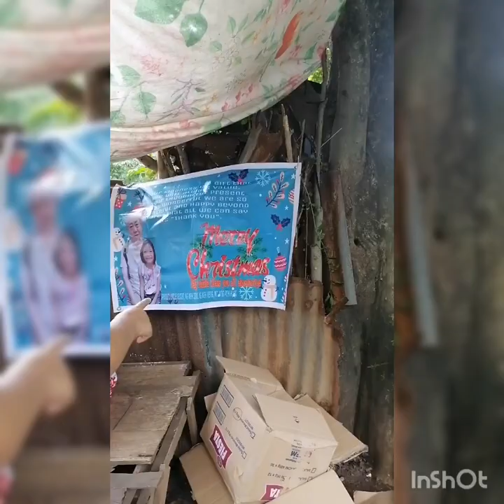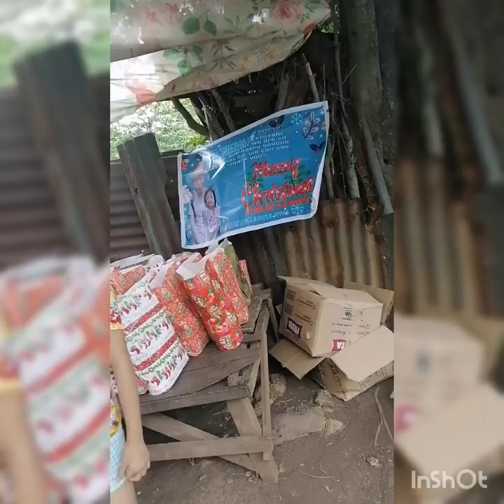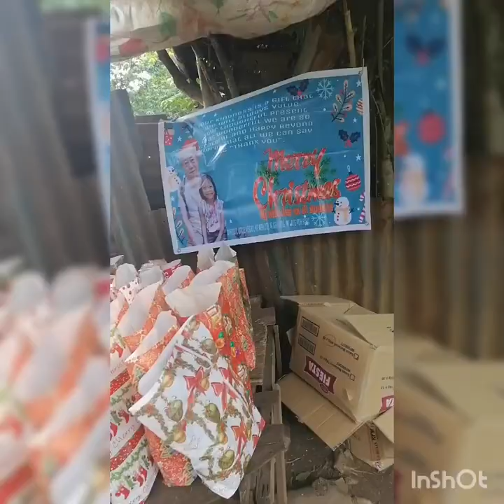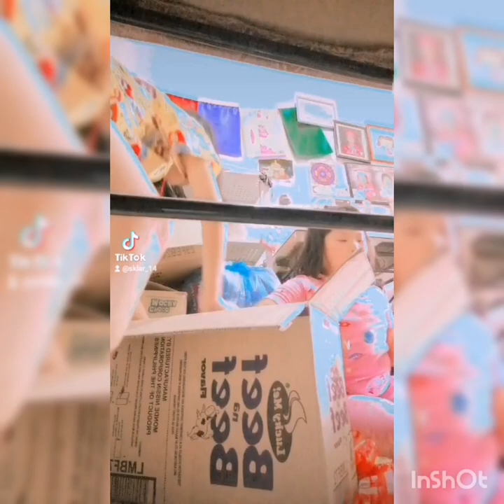HandogPamaskoparasamgaBataPatinarinsamgaMatatanda😀😀😀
Uncle Vester
Mr. Ng Wah Joo
Mr. Ng Wah Keng
Mr. Ang Poh Huat
Buddha blessed You all🙏🙏🙏🙏